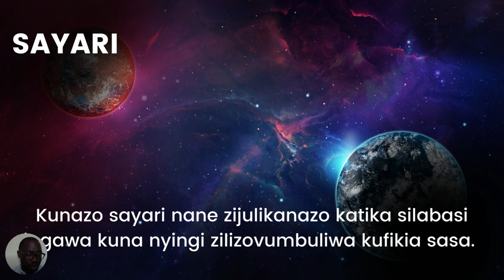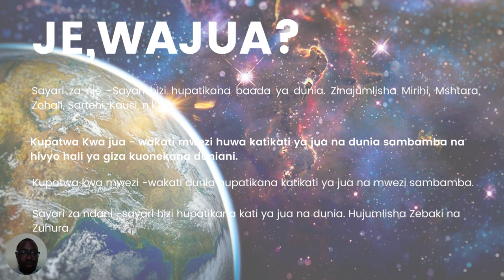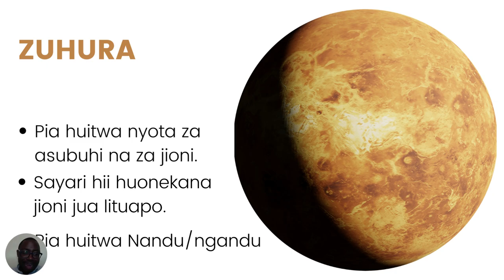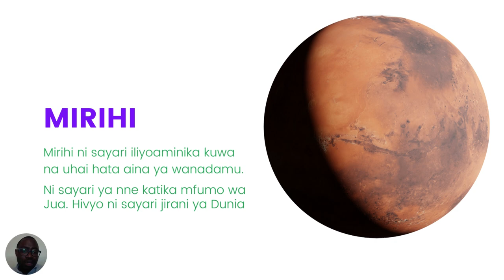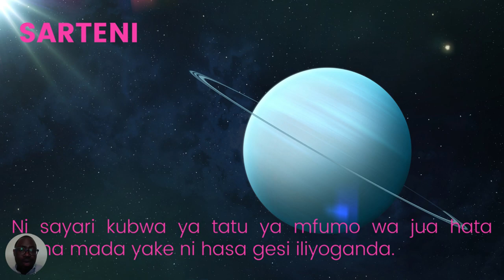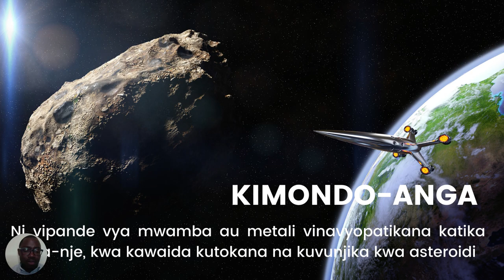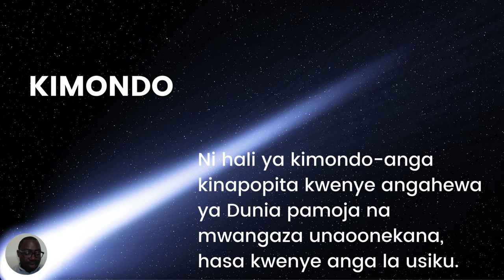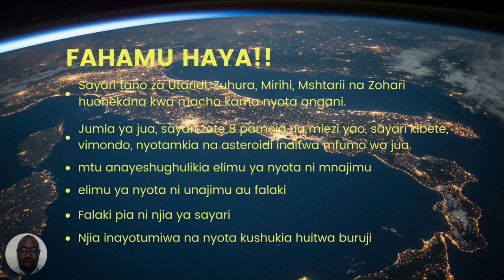Msamiati wa Sayari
Kuna taarifa kinzani kuhusu sayari (planets).Je, taarifa kamili na iliyothibitishwa ni gani? Tusome pamoja.